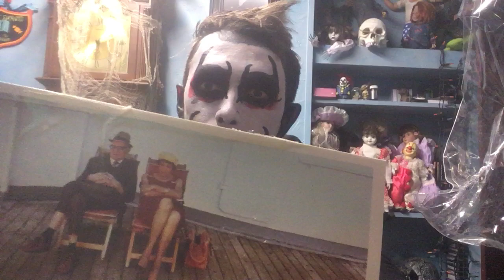Danhausen gets a tooth as a gift from a Hollywood celebrity!